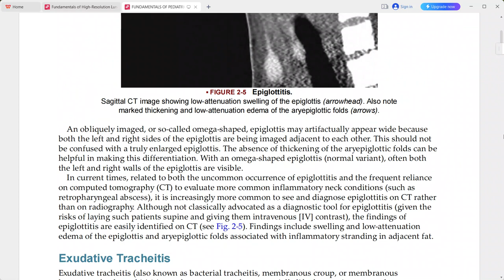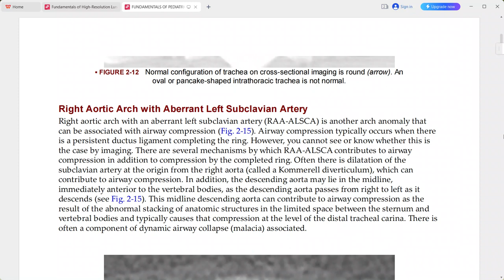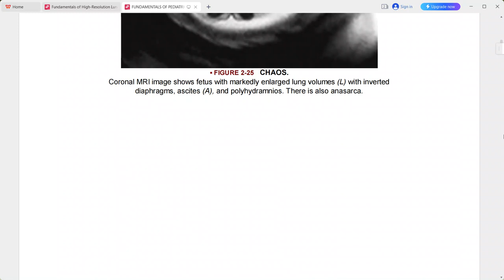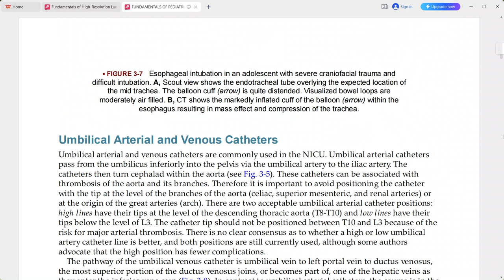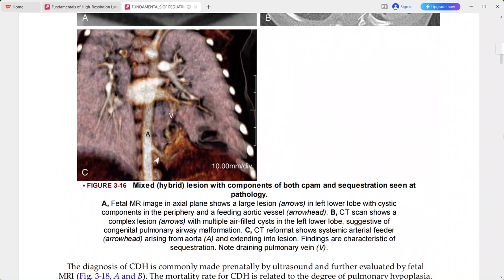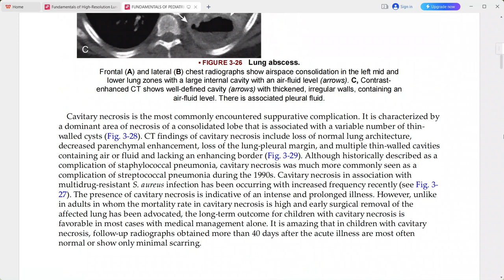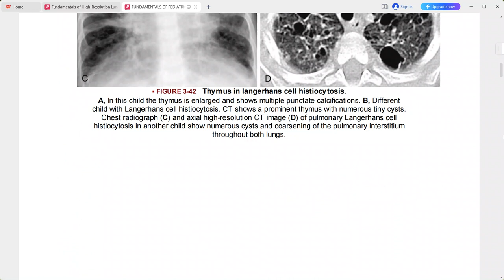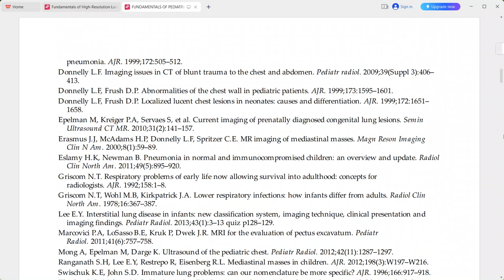FUNDAMENTALS OF PAEDIATRIC IMAGING